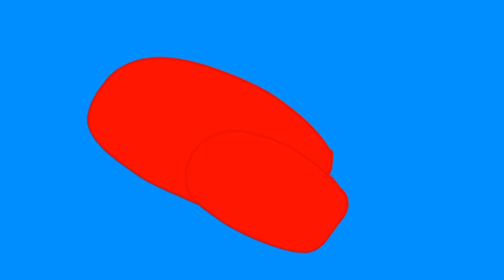AWB 5: the final